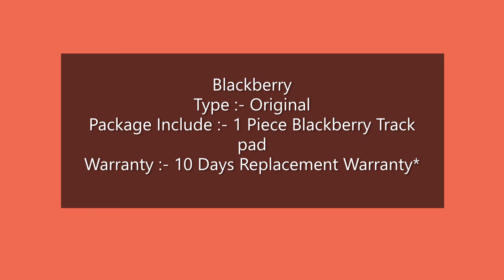Blackberry Bold Series Mobile Trackpad Spare Parts - Online Order - Buyin199.com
1. Here is the Link to Buy This -
Brand New - Blackberry Trackpad For 9780 Bold 3 Only Rs.199 /-

2. Here is the Link to Buy This -
Brand New - Blackberry Trackpad For 9700 Bold 2 Only Rs.199 /-

3. Here is the Link to Buy This -
Brand New - Blackberry Trackpad For 9900 Bold 4 Only Rs.199 /-

4. Here is the Link to Buy This -
Brand New - Blackberry Trackpad For 9790 Bold 5 Only Rs.199 /-

Condition Type: Brand New (Original)
Product Type: Trackpad, Blackberry Mobile Trackpad, Blackberry Bold
Brand Model : Blackberry Bold Series

Regards

blackberry trackpad for curve 9360,